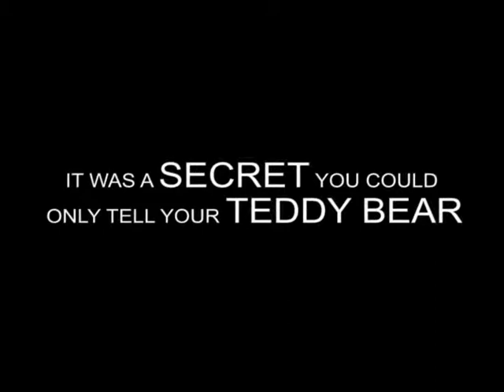SOBBM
Some stories don't need to be told.